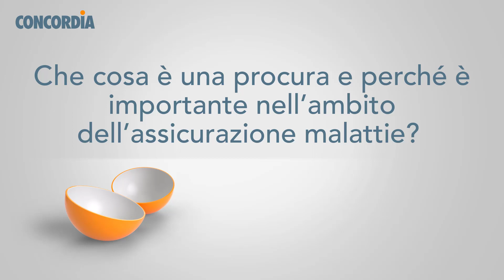Una questione di fiducia: la procura nell’assicurazione malattie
Desiderate affidare la gestione della vostra assicurazione malattie a una persona di fiducia? Allora dovete conferire una procura. Qui di seguito trovate informazioni su come procedere nonché l’apposito formulario da scaricare.